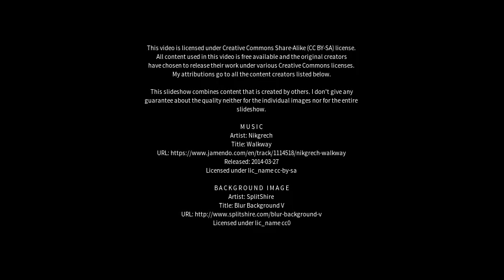Best places to visit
Best places to visit - Mullalyup (Australia) Best places to visit - Slideshows from all over the world - City trips, nature pictures, etc.